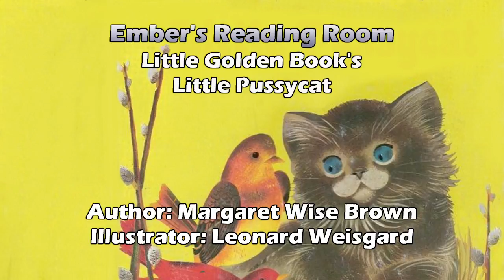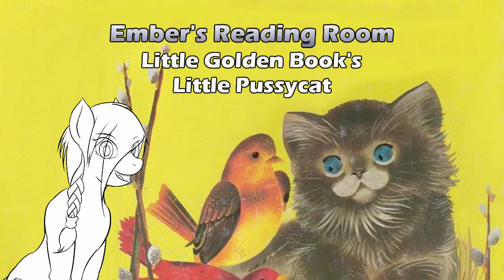Ember's Reading Room: Little Golden Book's - Little Pussycat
Hello & welcome to Ember's Reading Room. Where I revisit childhood classics & include some commentary from an adult perspective. In this episode we read Little Pussycat by Margaret Wise Brown.

Book - Little Pussycat
Author: Margaret Wise Brown
Illustrator: Leonard Weisgard

Ebates: Cash back for shopping. $10 Welcome bonus when you sign up & make a qualifing purchase